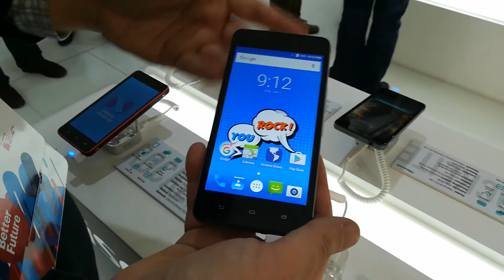Hisense Rock Lite Hands-On @MWC 2018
Μία πρώτη γεύση από το "σκληροτράχηλο" Rock Lite της Hisense!